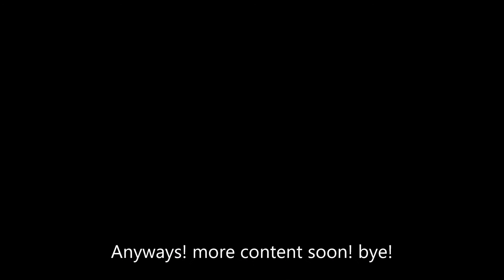Five Nights at Freddy's The Last Attraction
The new FNaF game that I have been working on is now released and you can find it on Rec Room, a game you can play on any device!